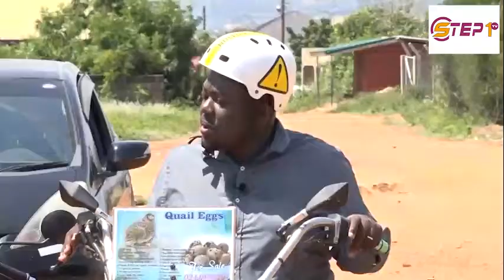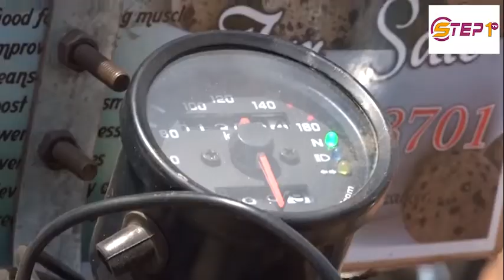From Ashiman Ghana Ibrahim Is Making Powerful Motor Bikes